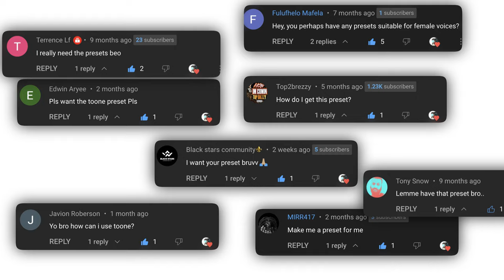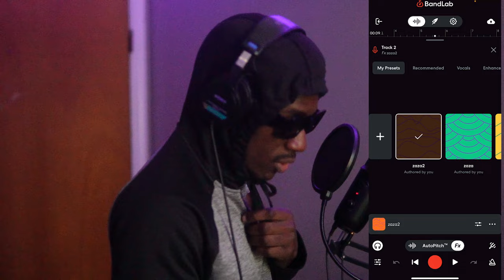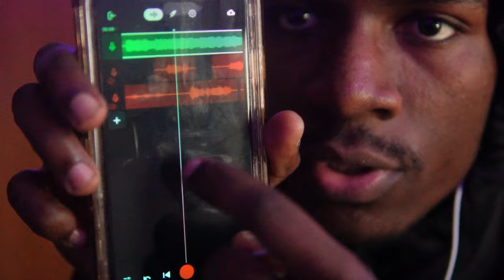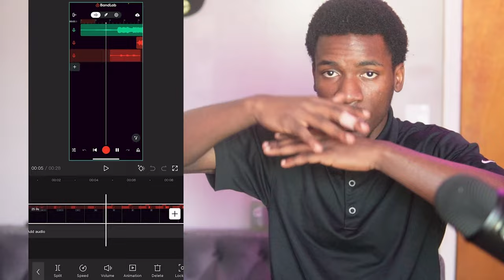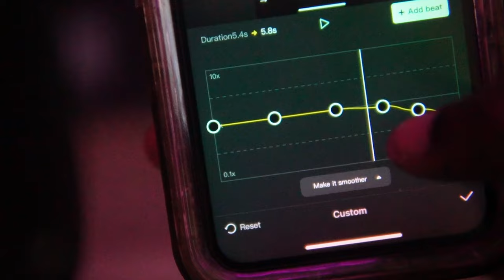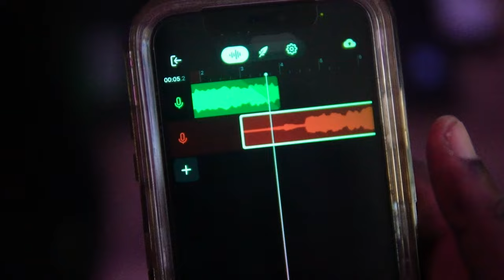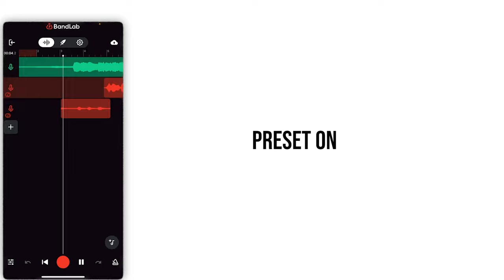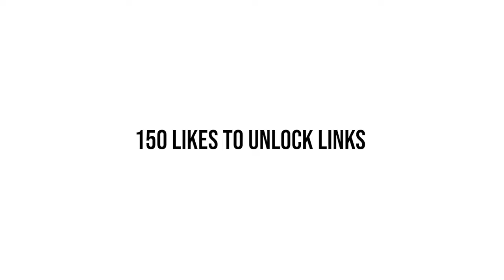*FREE* Bandlab Presets | How to Sound Like Glokk40Spaz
How to Sound Like Glokk40Spaz

Intro 0:00
Testing the Preset 2:32
app headphone mic test 4:20
slow motion intro: 5:44
Presest 10:56